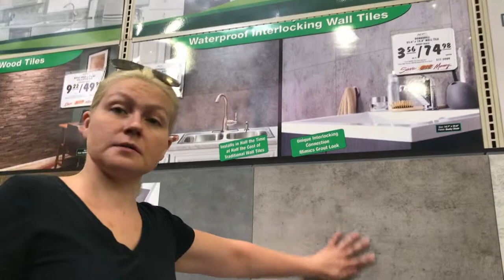Repairing Tenant Trashed Apartment Part 1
Seriously Gross House Calls: Clean Out Trashed Apartment (Part 1) | GTAS Exterminators

📋 The previous landlord evicted the tenants occupying the apartment.  Unfortunately, the tenants tore up and trashed the unit before they left.  We bought the building.  We cleaned out all the garbage.  We sprayed for roaches and baited for mice.

In part one, the apartment was still not fit for occupancy.  We cleaned out the garbage.  We textured and painted the apartment's walls.  We repaired the sub-floor in the bathroom and removed damaged tile in the rest of the apartment.

In part two, we complete cosmetic repairs to the apartment.  We added new flooring, bathroom tile, lighting, vanity, stove, frig, doors, locks and trim.  We again cleaned. A lot.

It took two weeks but we were able to make an incredible improvement to the apartment.  It is completely unrecognizable from the mess it was before.  Great job everyone.

During the whole process, we continued applying pest control.  We consider the any occupants needs and comfort throughout.  We complete tasks as fast as possible for a successful resolution.

👍 We service the Quad Cities with Pest Control and termite inspections & abatement, renovations and repairs.  We also purchase buildings in the Quad Cities.

▶ If you have a property you need help with, give us a call.

⚠ If you have a property you can no longer maintain, we may be able to help.

⚠ This is GTAS Exterminators. ⚠

⚠ We do pest control in the Quad Cities.

We go on some seriously gross house calls. We see a lot of crazy things, from piles of food and garbage to mountains of clutter, making it impossible for anyone to get in or out of an apartment. How are the paramedics supposed to even get in there? We want to help people get rid of their pest problems, but sometimes, they need a little bit more. Sometimes we need to help them clean up first, or even make repairs before we can treat for pests. It's filthy work and it's sad to see how some people live. But at the end of the day, my wife and kids help keep me grounded.

We try to help as many people as we can, we're GTAS Exterminators, and these are some seriously gross house calls.

If you Enjoyed this video check out some of out other Seriously Gross House Calls videos: